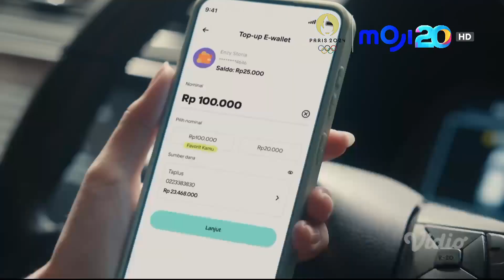[HANNISA SANDI] MOJI Sport (3 Agustus 2024)